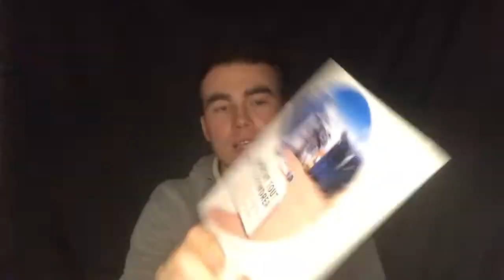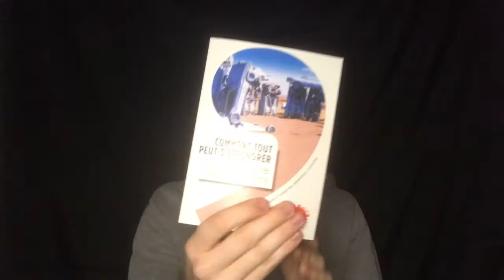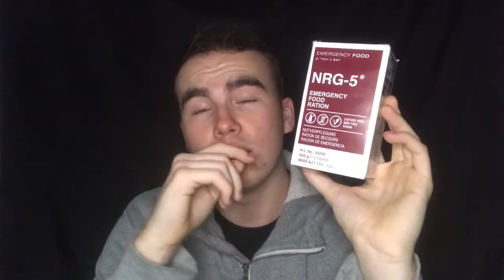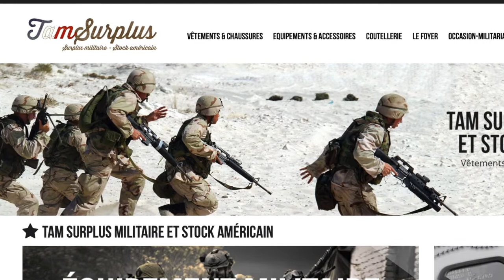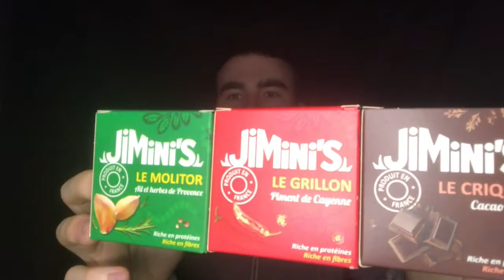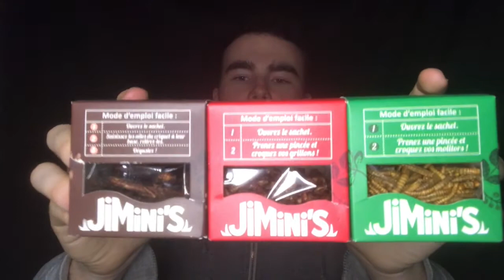Nouveauté de la Chaine & Bonne Année 2021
Voici un petit résumée pour ce qui viendra en 2021 et ce que j'aimerais parler, aborder et discuter sur la chaine :)
Communication radio, Collapsologie, ration d'urgence, ration militaire, nourriture stérilisée, conserves longues et très longues conservation, et surtout concernant les insectes, et la culture de l'entomophagie.
J'espère que sa vous aura plus comme video .

Si tu veut acheter de l'iodure ou d'autres médicaments clique sur le liens